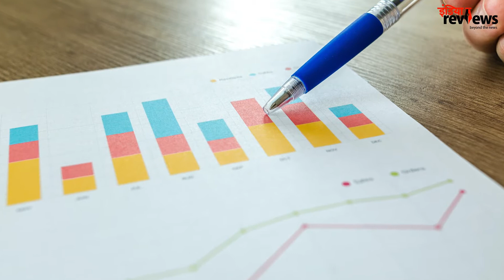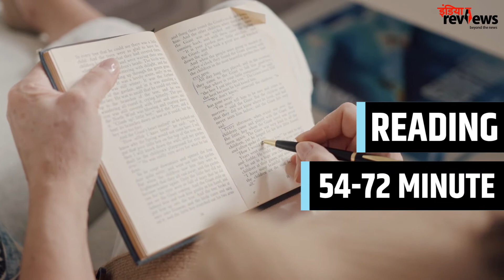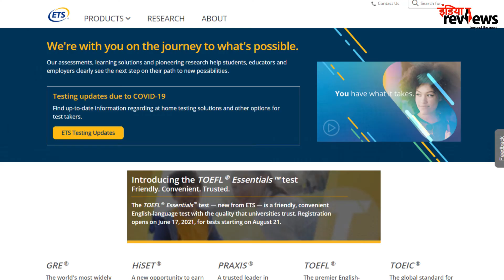TOFEL Exam Details in Hindi | Eligibility | Fees | Exam Pattern | Strategy | India Reviews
Foreign University में एडमिशन लेने के लिए TOFEL एक महत्वपूर्ण परीक्षा है. अगर आप किसी विदेशी यूनिवर्सिटी में पढ़ाई करना चाहते हैं तो आपको जरूर जानना चाहिए कि TOFEL kya hai? Tofel exam fees kitni hai? Tofel Exam Pattern details? Tofel Exam Eligibility?